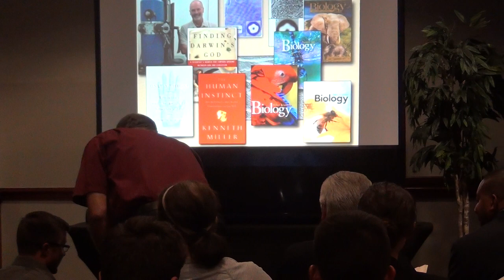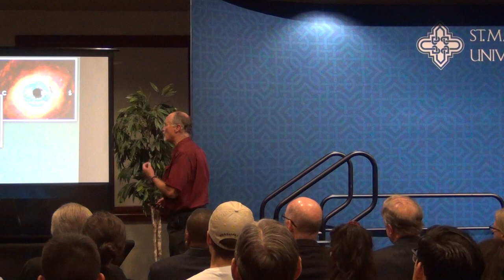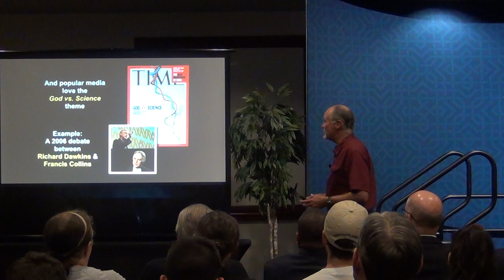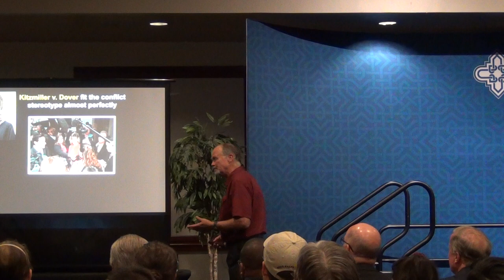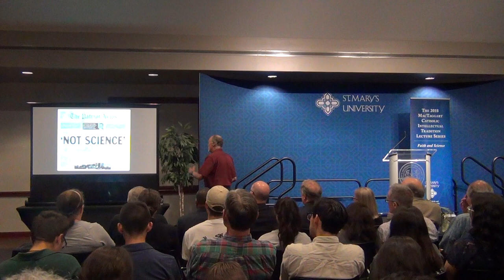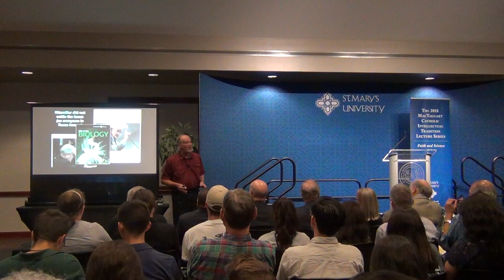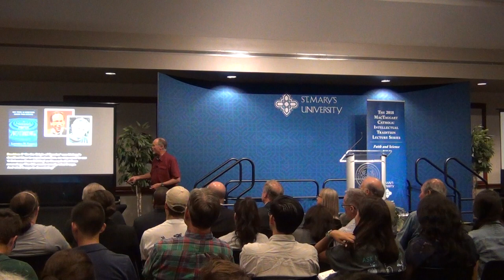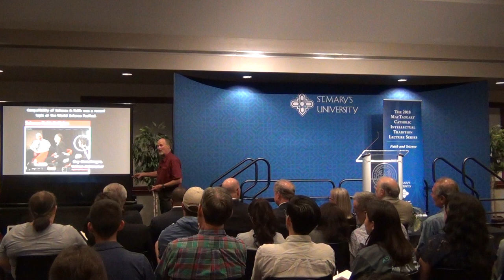Kenneth Miller Reconciles Faith and Science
19 September 2018 St. Mary's University, San Antonio, Texas
Biology professor and staunch defender of the science behind biological evolution explains why science and religious faith are compatible.